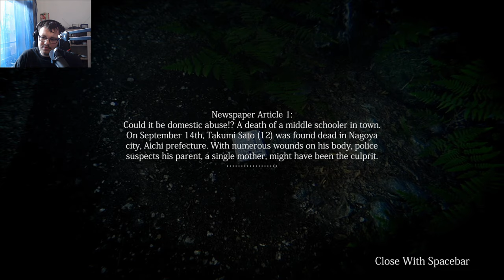Let's Play Missing Children #1: Wenn Hilfe gebraucht wird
Mit Missing Children entfernt sich Chilla's Art etwas von der spirituellen Schiene und ein neues Horrorgame ist gemacht.
Wir müssen als "Bully Detective"  das Verschwinden von ein paar vermissten Kindern aufklären.